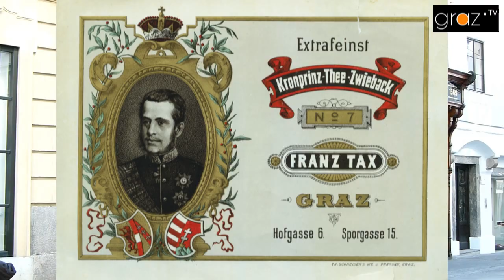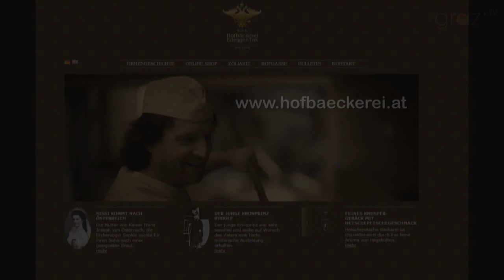Hofbaeckerei Edegger-Tax GRAZ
Hofbäckerei Edegger-Tax

Unsere Videos dürfen gratis auf Ihren privaten und geschäftlichen Webseiten einbetten (Youtube Einbettungsskript). Bitte erwähnen Sie unsere URL

Sprecher/ Cam/Cut/Regie: Günther Franz Ferstl

We allow you to embed this video on your personal or business websites with the youtube embedding script.

Copyrights 2015 Mag. Günther Franz Ferstl